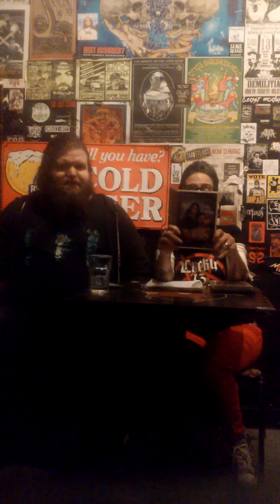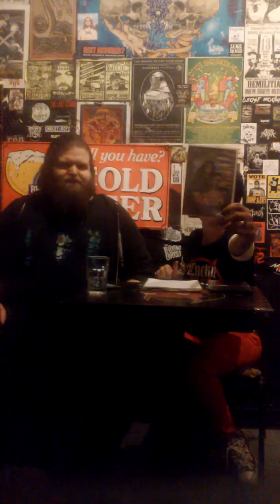The BAD MOVIE SHOW episode 77 - the Japanese show 2 (featuring special guest JP)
We review 3 Japanese Shock Action flicks: VAMPIRE GIRL VS. FRANKENSTEIN GIRL, ROBO GEISHA, & SAMURAI PRINCESS.
  We did this on location at LUCKY 13 SALOON, in Brooklyn, N.Y..
We lost track of time, and got cut off right before our Outro.
JP and our friend Mattallica have their own YouTube Series METALHEAD MYSTERIEZ . Check them out...